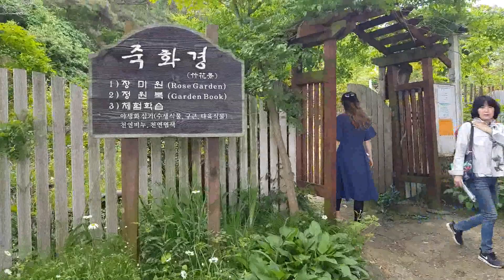장미축제가 한참인 민간정원 죽화경 담양 소개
죽화경 담양 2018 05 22
전라남도 도청 봉진문 산림산업과장 인터뷰
유영길 대표 소개 인터뷰